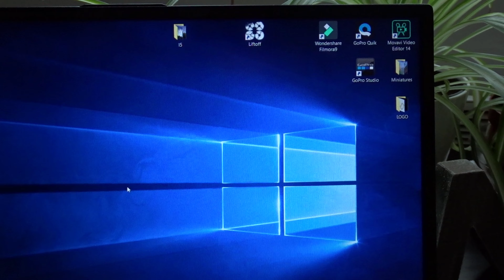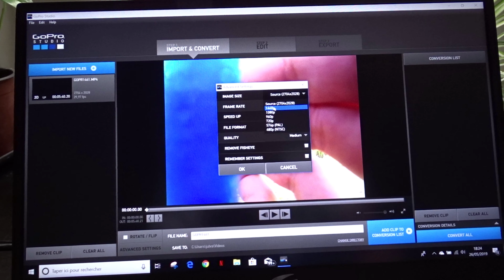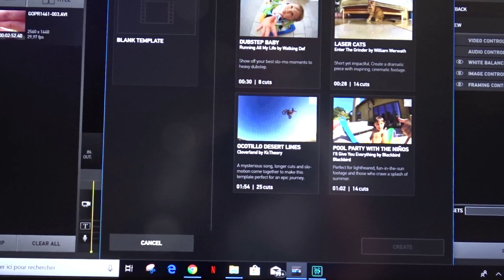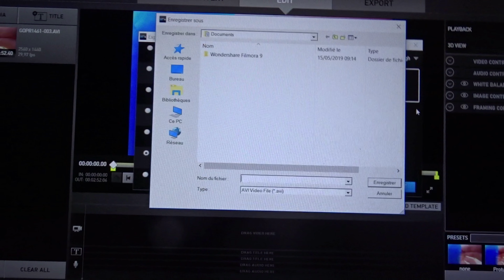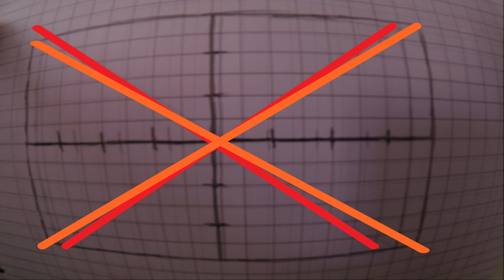TEST GOPRO 4:3 or 16:9 or Superview?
Hi guys,
New test, today we're gonna see together the difference between 16:9, 16:9 superview and 4:3 for drone's footages.